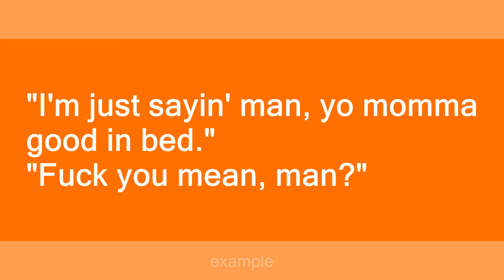fuck you mean